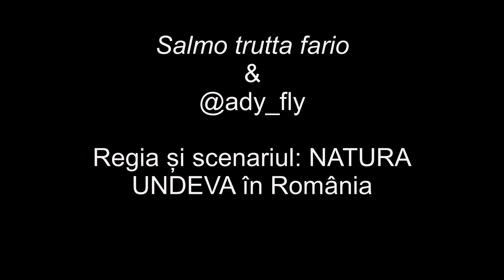Fly Angler in Romania - După o lună... doar doi!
"A trecut mai bine de o lună de la precedenta ieșire..."

Fly fishing and romanian landscapes!
C & R 100%!